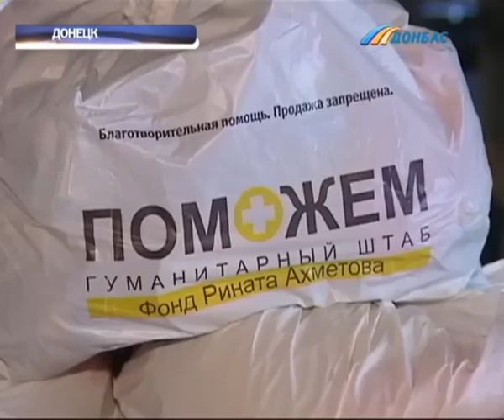В Донецке волонтеры Штаба Рината Ахметова начали формировать "наборы выживания"